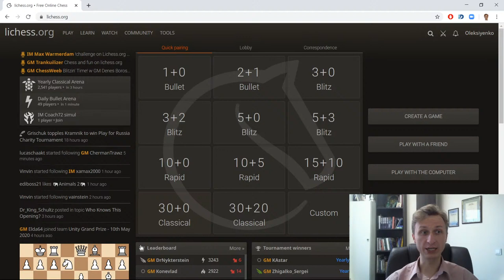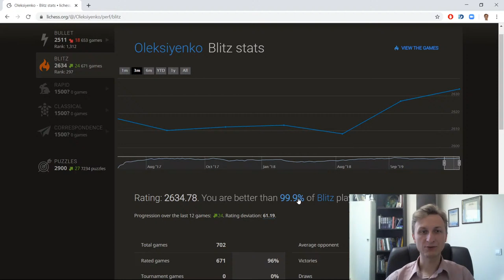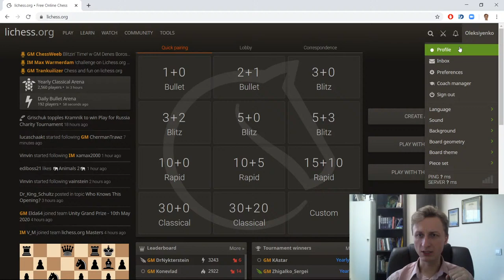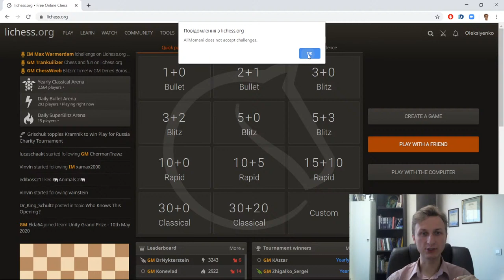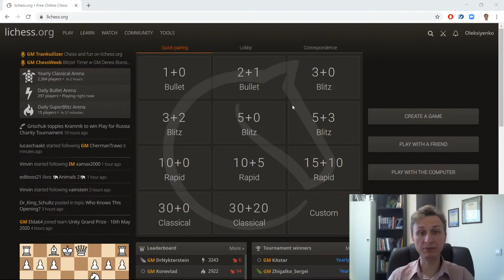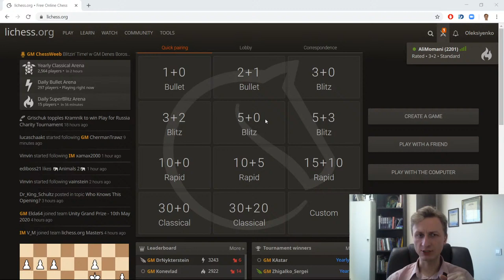Another lichess blitz match with AliMomani | GM PhD Oleksiyenko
Do you want to see tactics better?

Do you want to become better at chess? I can help you with that!
Grandmaster, Champion of Ukraine (2014, 2016), FIDE Trainer and PhD in math.

I am a grandmaster, PhD in mathematics as well as FIDE Trainer. I was rapid champion of Ukraine in 2014 and also classical champion of Ukraine in 2016.
This is my chess channel where I am going to post positions or games that I find interesting. I hope you will enjoy and learn!